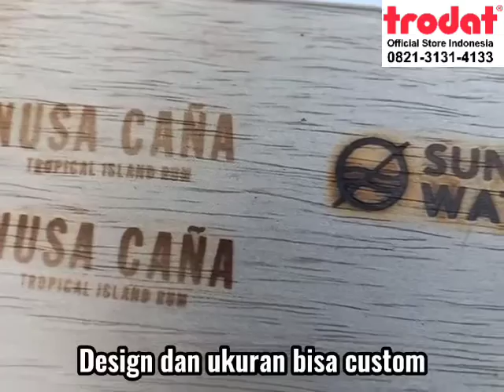stempel bakar media kayu(hot stamp)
stempel bakar kayu /hotstemp kayu

Pemesanan bisa langsung hubungi
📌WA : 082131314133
📌akun ig pertama : @stempel_trodat
📌akun ig kedua : @pusatstempelsurabaya
 - Pusatstempel
📌google map : stempel trodat
alamat : Jl. Banyu Urip Kidul Gg. II No. 34B
Putat Jaya, Kec. Sawahan

Juga melayani produk" Advertising seperti, neon box, letter timbul, neon flex,dll